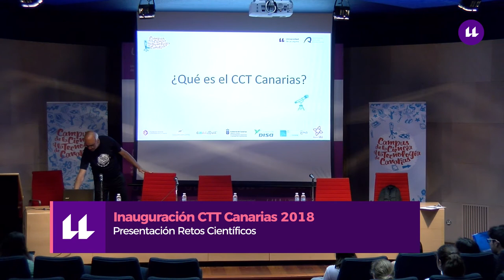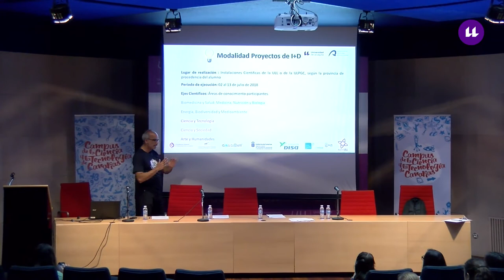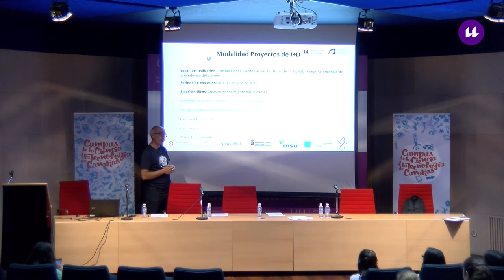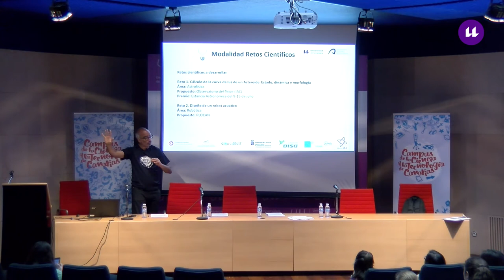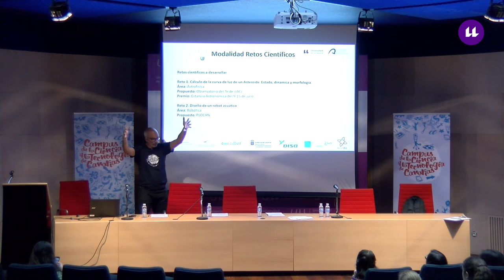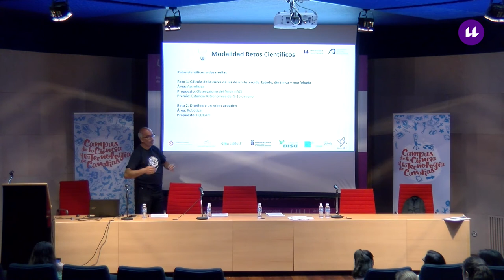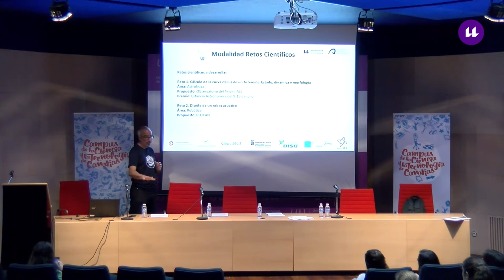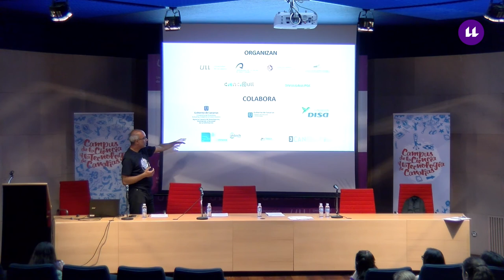Presentación CCT Canarias 2018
La Universidad de La Laguna (ULL) y la Universidad de las Palmas de Gran Canaria (ULPGC) tienen entre sus fines “acercar a la Sociedad Canaria la labor de investigación que se desarrolla en sus departamentos y estructuras científicas, de una forma cercana y práctica pero sin perder el rigor científico”. Es por ello que de la mano de sus respectivas Unidades de Cultura Científica y de la Innovación, Cienci@ULL y OTRI-ULPCG, diseñan y desarrollan un programa anual de actividades para la promoción de la cultura científica.